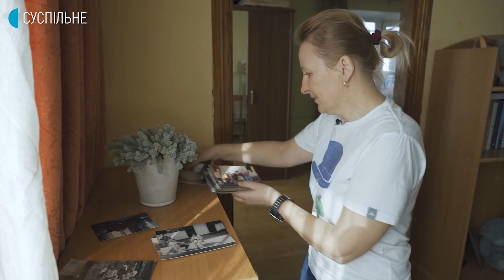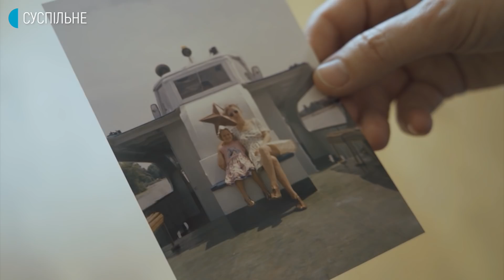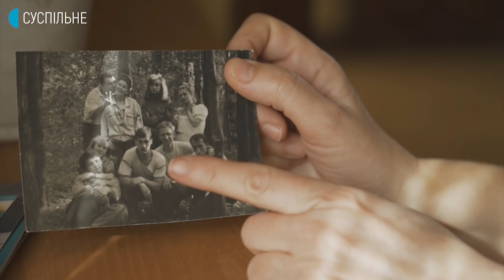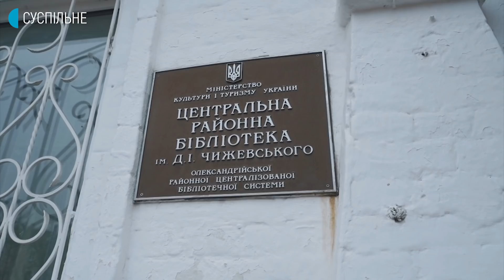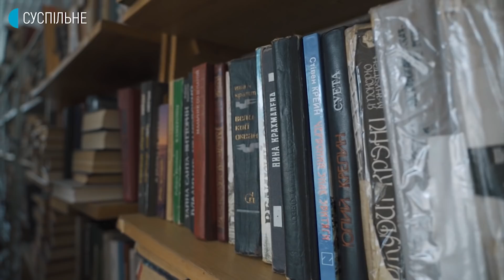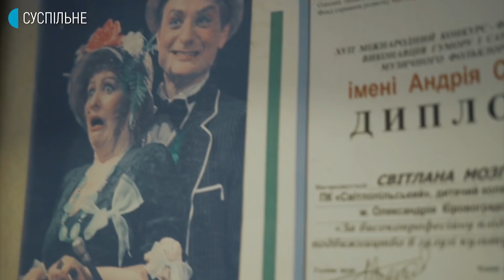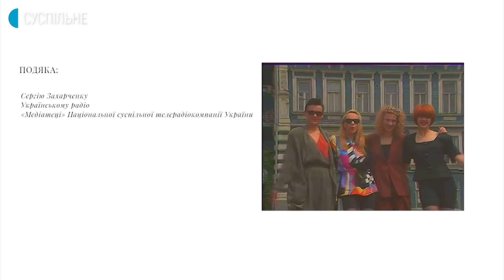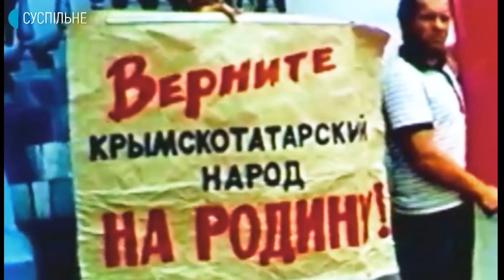Українські жінки в 1990-ті. Д/ф «Я не зламалась». | Наші 30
«Я не зламалась» – четверта серія документального серіалу «Наші 30» до 30-ї річниці незалежності. «Наші 30» – проєкт про спільний досвід і все, що зробило нас сильнішими на цьому шляху. Історія 1990-х розказана самими українцями.

Поїхати в Польщу із картатою сумкою, повною паяльниками і кирзовими чоботами, почати власний бізнес у геть новій для України фешн-індустрії чи взагалі тікати з країни і поневірятися в таборах для біженців – це лише три з можливих шляхів, які могла обрати українка в 1990-тих, аби вижити і прогодувати сім'ю. Жінки покоління наших мам, їхні історії про виживання в кризу першої декади незалежності України схожі на драматичні кіносценарії. Розпитуючи їх, мимоволі питаєш себе: а чи вижили б ми в 1990-ті?

Ми розказуємо історії жінок із різних міст України: вінничанки Наталки Доляк, одеситки Тетяни Савченко і олександрійки Світлани Мозгової про те, чим були для них 90-ті.Тоді часу на роздуми не було – 1990-ті стрімко неслися вперед.  Фільм «Я не зламалась» про стійкість і вміння виживати, яке опанували українські жінки, аби ми сьогодні вміли дбати про себе

Ми присвячуємо фільм нашим мамам.

00:00:00 - 00:00:59 – Інтро
00:00:59 - 00:14:05 – історія Наталки Доляк про «ковбасних біженців» з СРСР
00:14:05 - 00:20:23 – історія Тетяни Савченко про модельний бізнес в Одесі
00:20:23 - 00:23:53 – історія про одеський «толчок» (7-ий кілометр)
00:23:53 - 00:33:40 – історія Світлани Мозгової про «човників» і поїздки до Румунії
00:33:40 - 00:36:53 – Чому навчили 1990-ті?
00:36:53 - 00:37:53 – анонс фільму «Самоповернення в Крим»

Авторки: Анна Єресько, Анна Цигима
Редактори: Вікторія Курчинська, Влад Азаров
Режисерка: Анна Цигима
Керівниця і головна редакторка проекту НАШІ 30: Наталя Гуменюк

Створено командою Лабораторії журналістику суспільного інтересу для Суспільного.
За підтримки посольства США в Україні.

НАШІ 30 – документальний мультимедіа проєкт Суспільного до 30 річниці незалежності України, який складається з документального серіалу НАШІ 30 та подкасту НАШІ 30.Жива історія – спогадів та рефлексій громадян про великі події та явища початку 1990-х років.

Слухати подкаст-серіал НАШІ 30. Жива історія